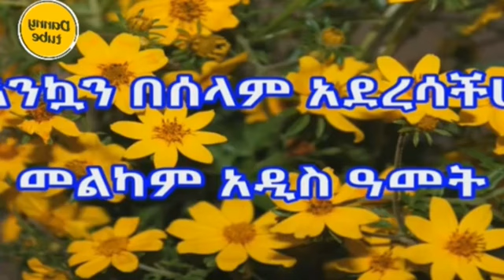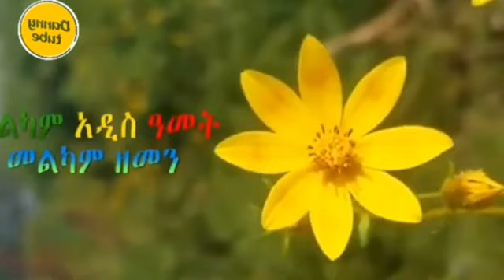አዲስ የአዲስ ዓመት /የዘመን መለወጫ መዝሙሮች እንኳን_አደረሳችሁ #2017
መምህር-ጽጌ-ሲሳይ
መስቀል-ደመራ